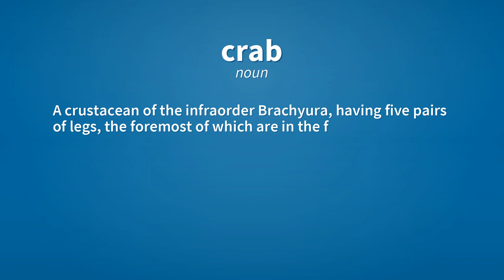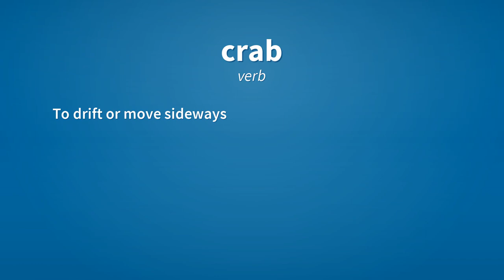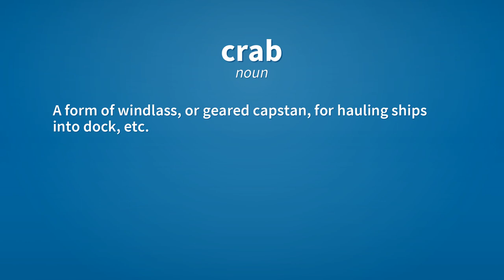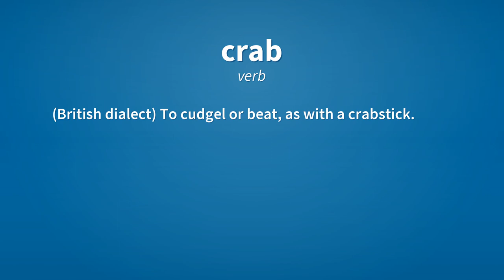Crab | Meaning of crab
See here, the meanings of the word crab, as video and text.

crab (noun)
    A crustacean of the infraorder Brachyura, having five pairs of legs, the foremost of which are in the form of claws, and a carapace.

crab (noun)
    The meat of this crustacean, served as food; crabmeat.

crab (noun)
    A bad-tempered person.

crab (noun)
    A defect in an outwardly normal object that may render it inconvenient and troublesome to use.

crab (verb)
    To fish for crabs.

crab (verb)
    To complain.

crab (verb)
    To drift or move sideways or to leeward .

crab (verb)
    To navigate (an aircraft, e.g. a glider) sideways against an air current in order to maintain a straight-line course.

crab (noun)
    The crab apple or wild apple.

crab (noun)
    The tree bearing crab apples, which has a dogbane-like bitter bark with medical use.

crab (noun)
    A cudgel made of the wood of the crab tree; a crabstick.

crab (noun)
    A movable winch or windlass with powerful gearing, used with derricks, etc.

crab (noun)
    A form of windlass, or geared capstan, for hauling ships into dock, etc.

crab (noun)
    A machine used in ropewalks to stretch the yarn.

crab (noun)
    A claw for anchoring a portable machine.

crab (verb)
    (obsolete) To irritate, make surly or sour.

crab (verb)
    To be ill-tempered; to complain or find fault.

crab (verb)
    (British dialect) To cudgel or beat, as with a crabstick.

crab (noun)
    The tree species Carapa guianensis, native of South America.

crab (noun)
    Short for carabiner.

Reference:
    crab